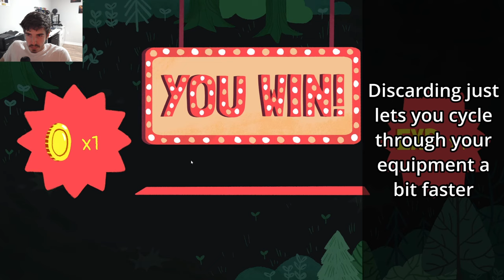Dicey Dungeons' Elusive Infinite Combo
While difficult to set up, this combo can actually do an unlimited amount of damage for zero cost. Think of it like the Exodia Cards in YuGiOh. Once you get all the pieces, it is just simply over.